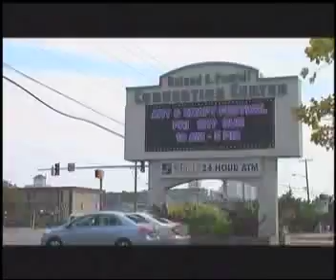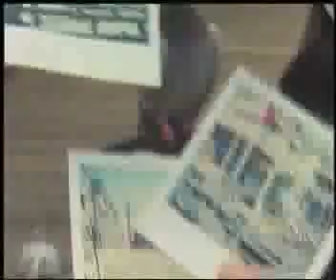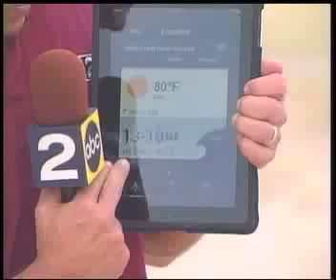Earl.mp4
Hurricane Earl came close to Maryland last year.  This is the 6pm show I directed from that day.  It has director's track!  Let me know what you think.